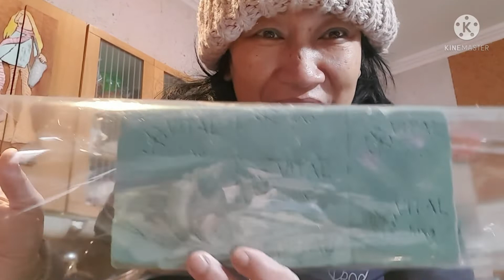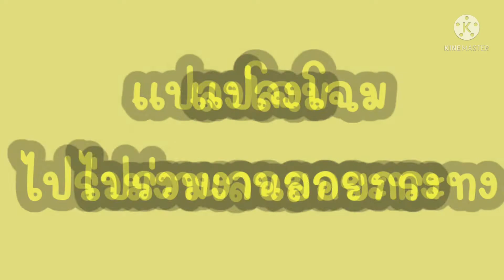ทำกระทงไปเที่ยวงานลอยกระทง ที่ร้านอาหารไทย ในมอสโก รัสเซีย